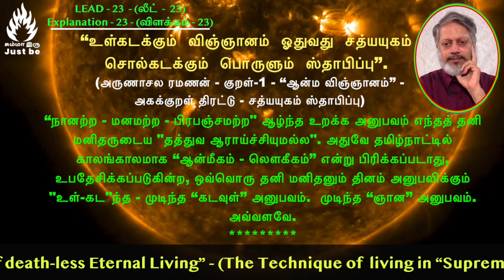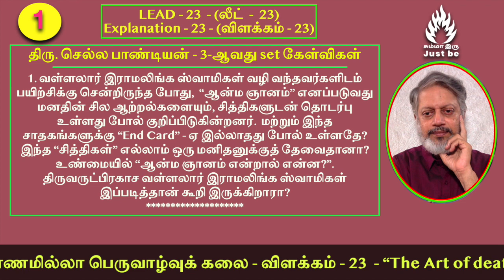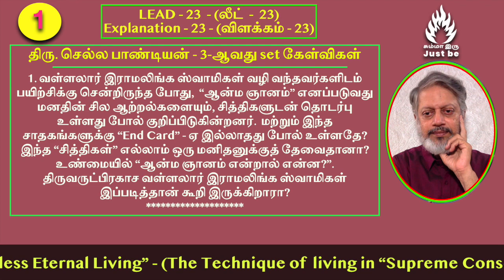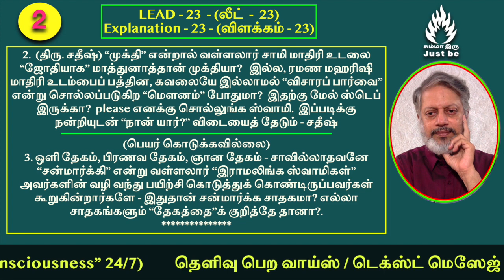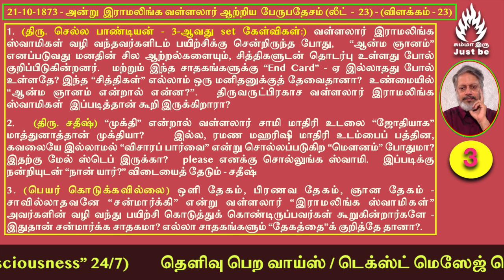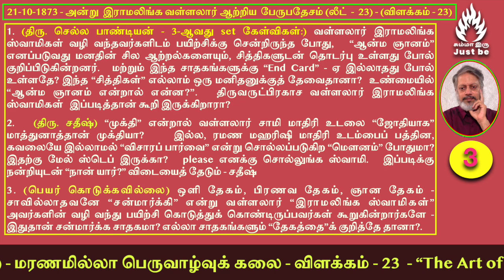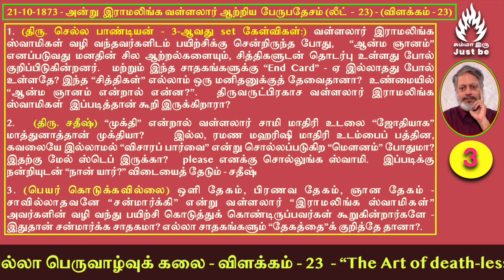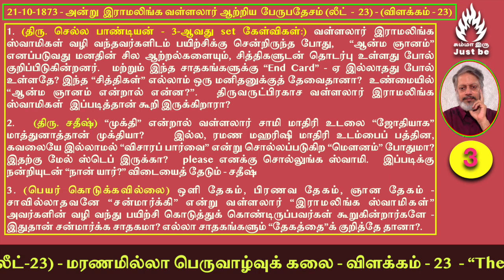(லீட்_23) - "மரணமில்லா பெருவாழ்வுக் கலை" - விளக்கம் - 23. The Art of Death-less Eternal Living.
How to support Just be:
Indian Bank
Nick Name: Maithreyaa
IFSC: IDIB000T038
Tirupporur Branch,
Kanchipuram District,
Tamilnadu, India.